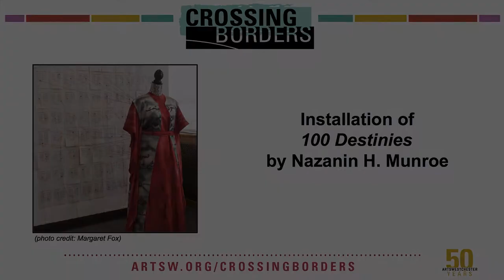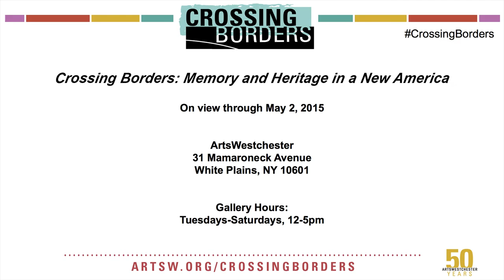Installation of "100 Destinies" by Nazanin H. Munroe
Installation of Nazanin H. Munroe's "100 Destinies" work for ArtsWestchester's "Crossing Borders: Memory and Heritage in a New America" exhibition. "Crossing Borders" explores memory, identity and cross-culturalism within New York’s immigrant community through the eyes of ten artists representing nine nationalities.

Music: "Calm, but Vigilant" from the album "Busy Little Towers" by Maximalism

Video created by Mary Alice Franklin